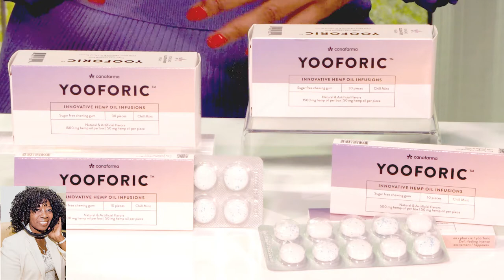Spring Survival Guide w/Millie Almodorvar